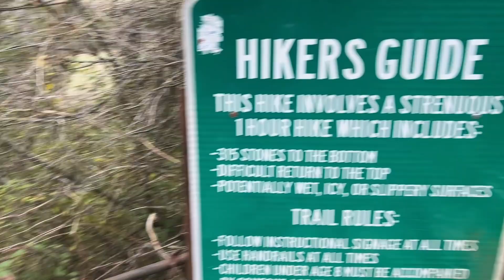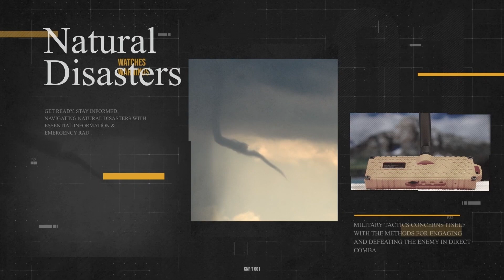Muzi Works R1 Meshtastic Radio Review: The Ultimate Off-Grid Comms Tool?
Looking for the ultimate off-grid communication device? In this video, we dive into the Muzi Works R1 Meshtastic radio—a versatile, feature-packed gadget designed for those who prioritize staying connected when it matters most. From its robust build to its innovative mesh networking capabilities, we test it all.

📡 Key Features Reviewed:

Build quality and design
Performance in mesh networking
Battery life and range
🎯 Perfect for: offgridcommunications disasterpreparedness emergencyradio hamradio enthusiasts and anyone who values reliable communication in challenging environments.